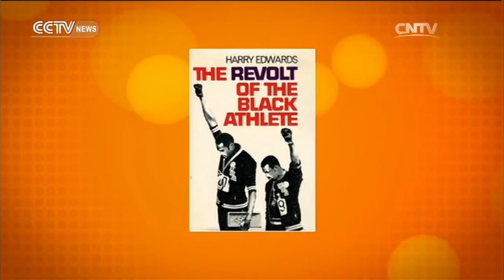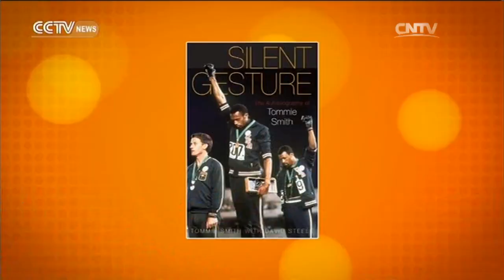The Heat — Equality Protests In U.S. 09/14/2016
【The Heat】 is a daily news talk program dedicated to important interviews, analysis, and engaging debate on U.S., China, and global issues.